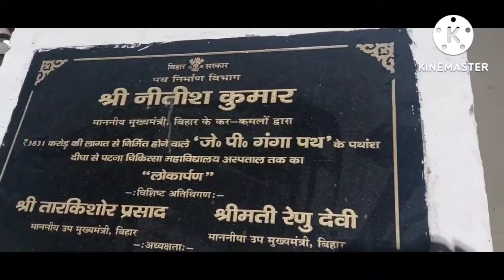Patna Marine Drive youtube mrbeastshorts mrbeast Aj09 Vlogs